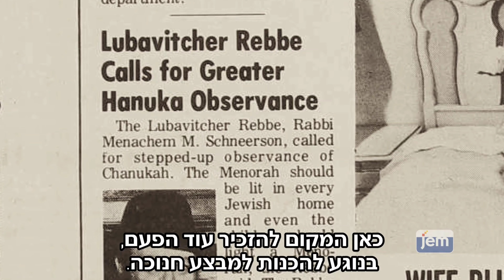איך התחיל מבצע חנוכה?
סקירה תמציתית ומרתקת על תחילתו של ׳מבצע חנוכה׳ האדיר שהולך ומתגבר משנה לשנה ומאיר רבבות נשמות בכל עיר ומדינה ברחבי העולם.